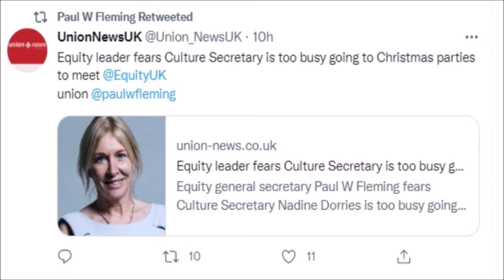NIGEL CECIL 46 EQUITY UK - 'Woof Woof'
Entertainment Entrepreneur Nigel Cecil comments on email opinions and views sent to him by friends in Equity.
'Negotiation and Confrontation' is this video's topic with a special 'Woof-Woof' message at the end !